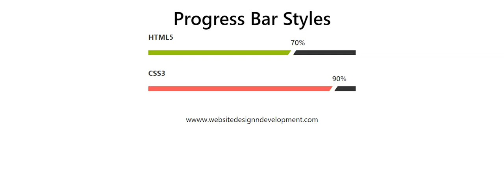Online Tutorials(Progress Bar 23)